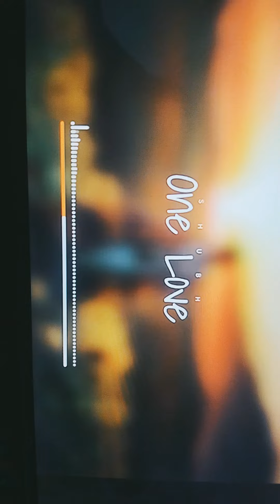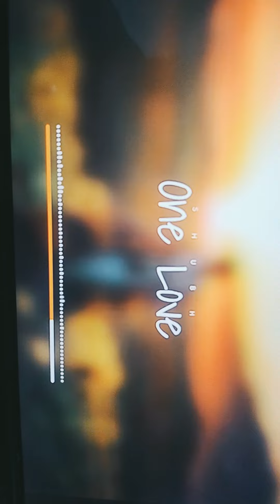SHUBH 🤟one love 🎧song